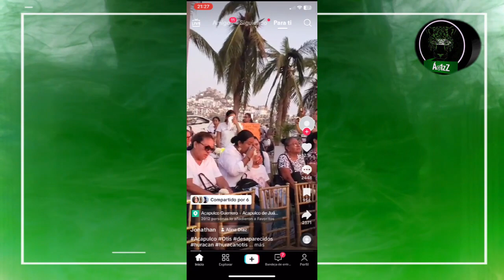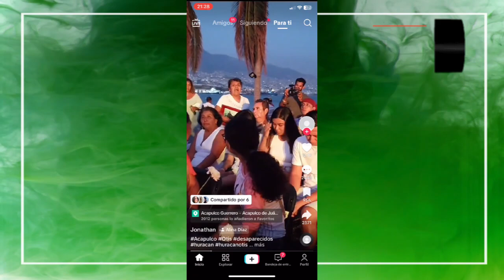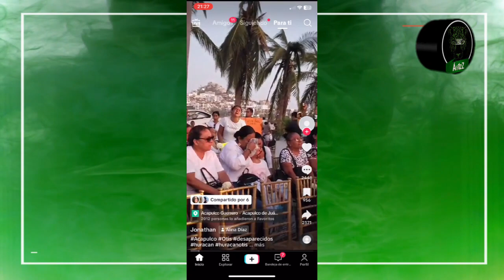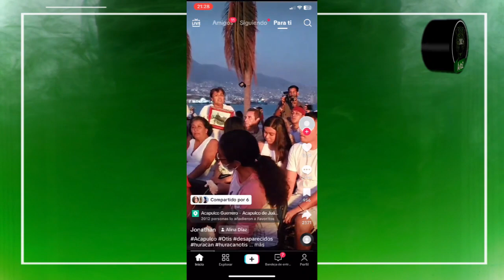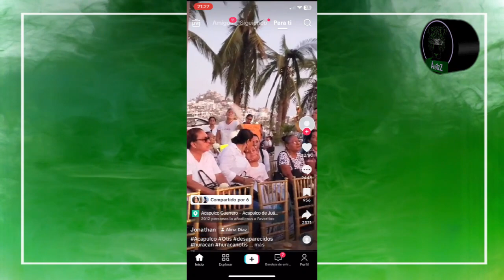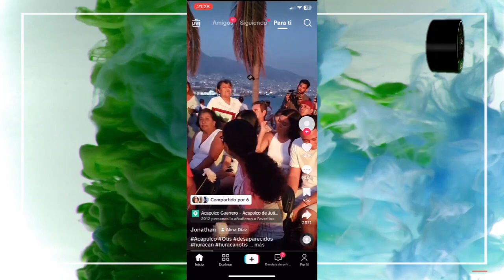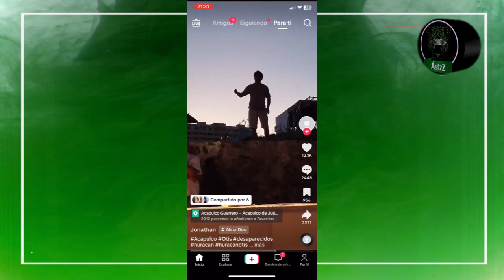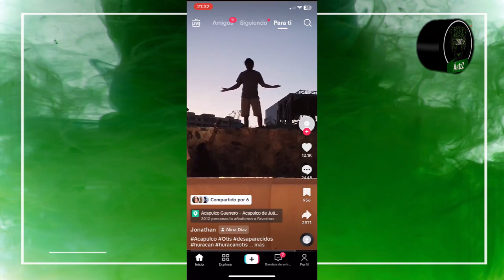Ciudadanos afectados por Otis exigen que López, Abelina López y Evelyn Salgado den la cara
Para López, Abelina López y Evelyn Salgado la emergencia por Otis en Guerrero ya pasó. Es como si de un día para otro las cosas hubieran vuelto a la normalidad, porque hasta de los medios de información tradicionales ha desaparecido la información de lo que padece la gente tras el huracán. Un grupo de personas se reunió en una misa; es gente que pide que el gobierno ayude, que la Marina ayude y que los gobernantes den la cara.